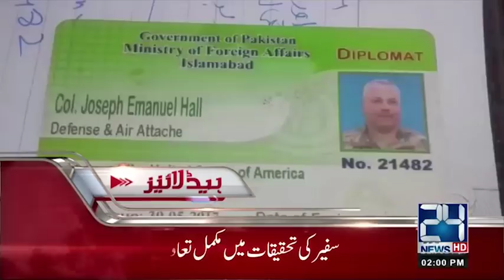News Headlines | 2:00 PM | 8 April 2018 | 24 News HD